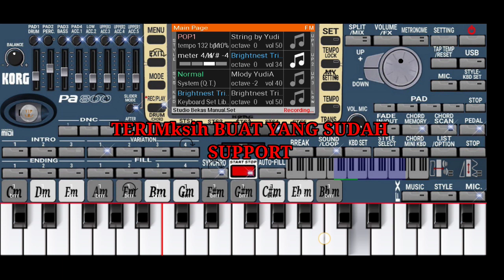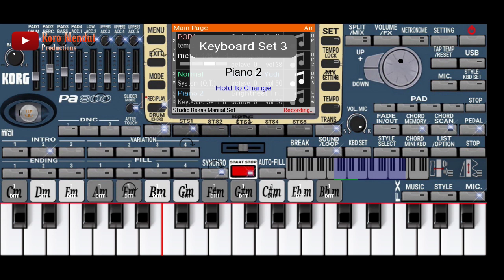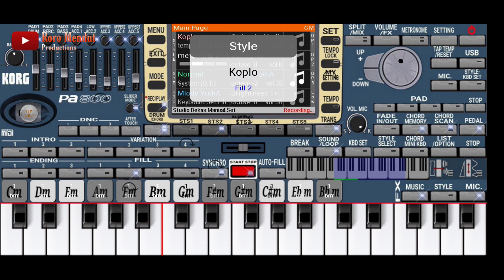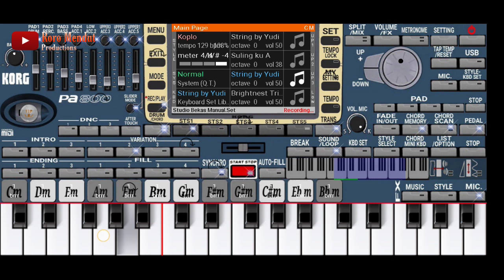ORG 2021 COVER EndllEs love'Set manual slow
Org 2021 cover endlles love'cip'ta jhakican cover dengan org 2021,style manual,sangat menyentuh kawan,di sarankan dengarkan dengan headsed biar makin kece,,dan jika suka dengan channel ini boleh dukung dengan cara subscribe like dan komen di bawah,

org 2020 tutorial,
org 2020 kurdish,
org 2020 song,
org 2020 tutorial bangla,
org 2020 nagin,
org 2020 ozhin nawzad,
org 2020 ios,
org 2020 happy birthday,
org 2020 arabic,
org 2020 app,
org 2020 arabic set,
org 2020 all settings,
org 2020 alan walker,
org 2020 astronomia,
org 2020 afghani,
org 2020 android,
org 2020 bahubali 2,
org 2020 bangla,
org 2020 bangla song,
org 2020 bella ciao,
org 2020 best,
org 2020 bahubali,
org 2020 best song,
org 2020 bajana kaise sikhe,
org 2020 coffin dance,
org 2020 cover,
org 2020 cumbia,
org 2020 connect keyboard,
org 2020 class,